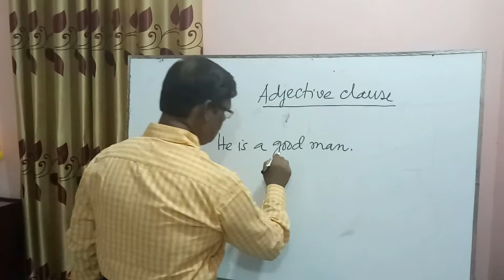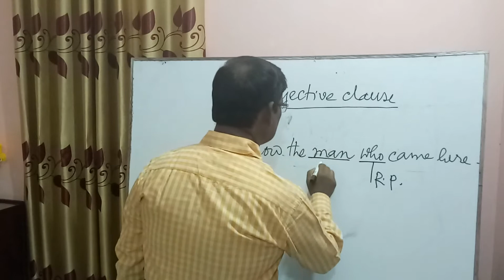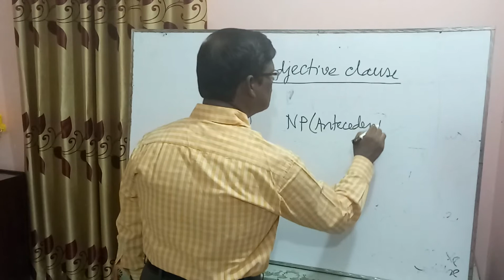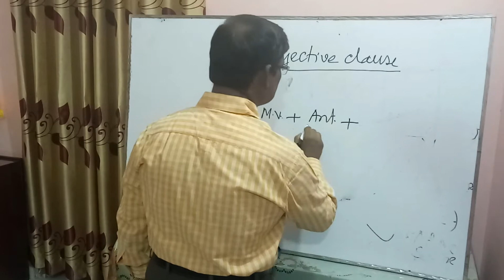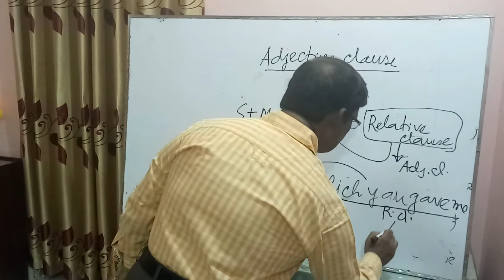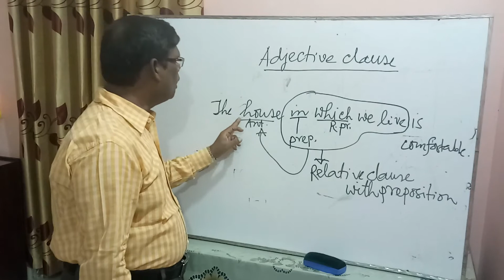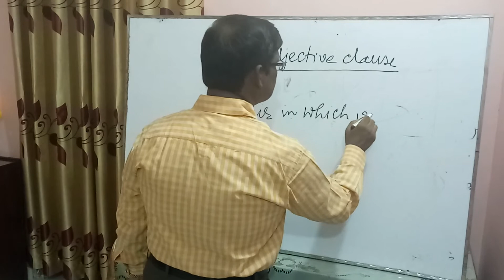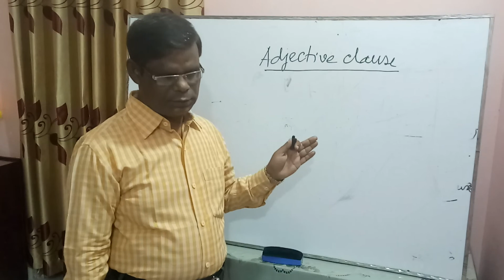Clause part-2 (Adjective) for class 9 & 10